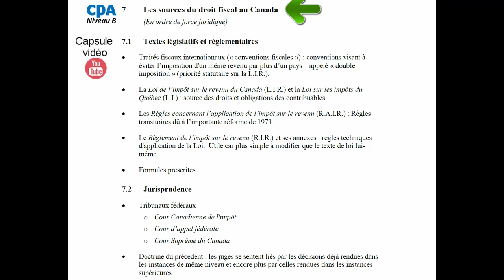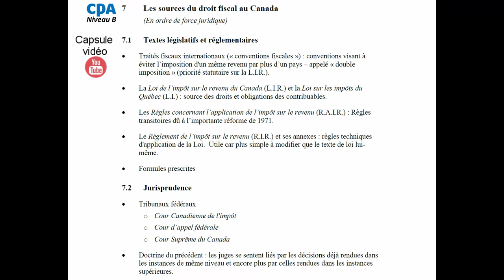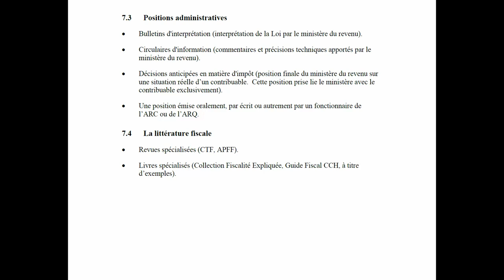Les sources de droit fiscal